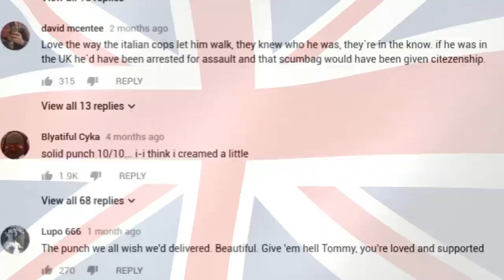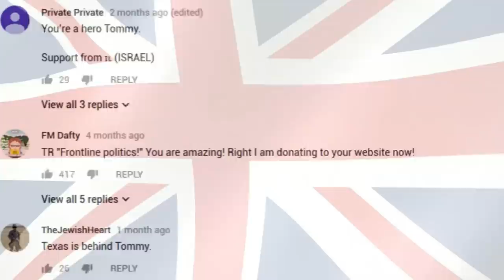TOMMY ROBINSON ABUSED BY ITALIAN MIGRANT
This had to be censored as it was age restricted last time (for obvious reasons lol)